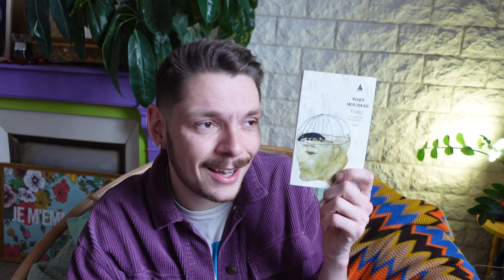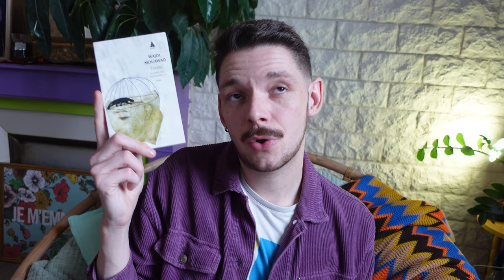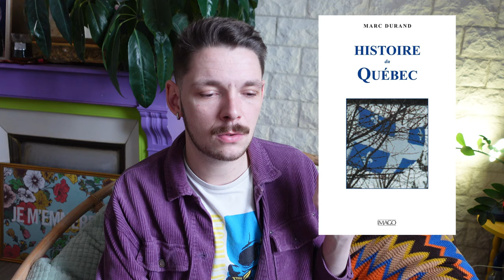📚🌨️ POINT LECTURE - Déjà ma PIRE LECTURE 2024?!🌨️📚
Hello et bienvenue , je m'appelle Floris, j'ai 26 ans et je lis un peu de tout, de la littérature blanche, LGTB, des essais, du témoignage, du policier. Bref, tout ce qui me tombe sous la main.

00:00 Introduction
00:18 Les Portes Perdues - Seanan McGuire - Pygmalion
03:03 Manikatenish - Naomi Fontaine - Mémoires d'encrier
05:47 Le Sorcier de Terremer - Ursula K Le Guin - Le Livre de Poche
07:31 La maison aux pattes de Poulet - GennaRose Nethercott - Albin Michel
08:20 The Nice House on the Lake
11:58 Forêts - Wadji Mouawad - Babel
16:30 La contre nature des choses - Tony Burgess - Actes Sud
19:45 Histoire du Québec - Marc Durand
21:05 Les Ardents - Alice Winn - Les Escales